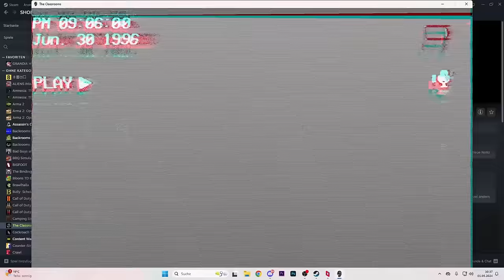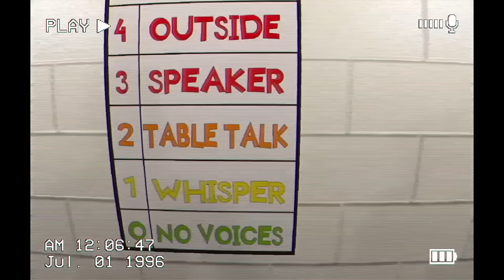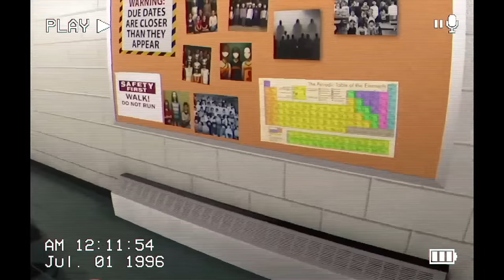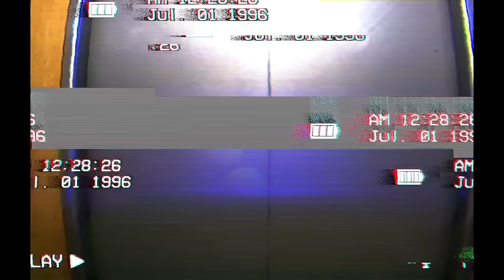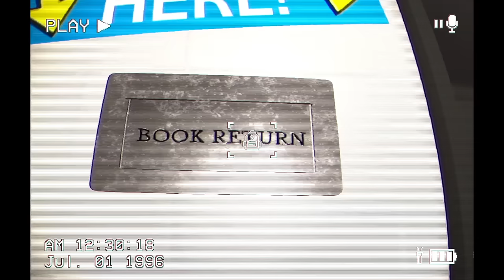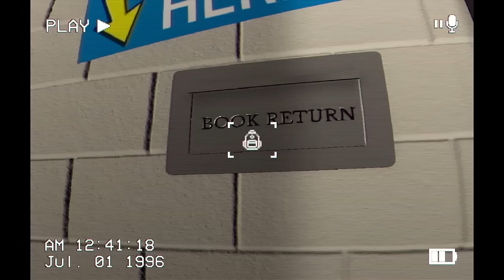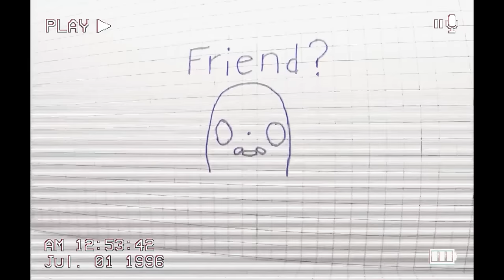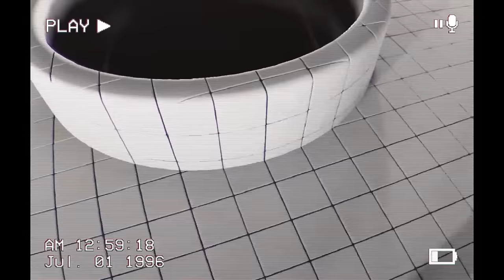100 Tage GEFANGEN in den Classrooms - Der Film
Willkommen zu 100 Tage GEFANGEN in den Classrooms - Der Film. Dies sind alle Folgen von The Classrooms als zusammenhängender Film.

Spiel: The Classrooms

Saschas 2. Kanal: @yufkamitkase-cz2mc
Leons 2. Kanal: @inHarmonyGaming